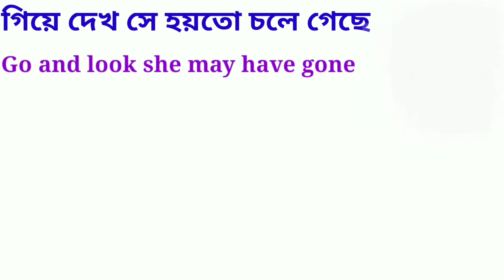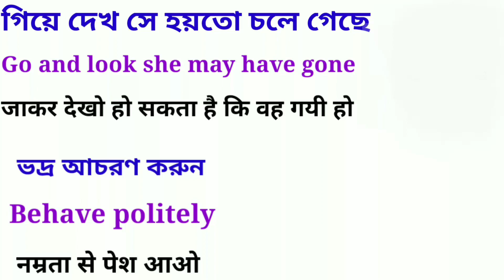Go and look she may have gone/Behave politely-meaning in Bengali and Hindi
গিয়ে দেখ সে হয়তো চলে গেছে
Go and look she may have gone
जाकर देखो हो सकता है कि वह गयी हो

ভদ্র আচরণ করুন
Behave politely
नम्रता से पेश आअो